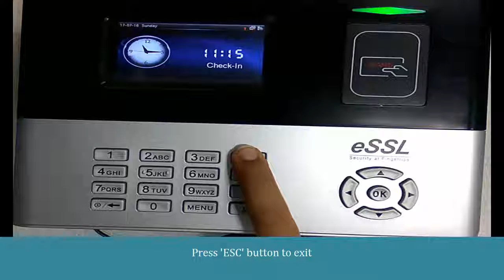System info in eSSL S990